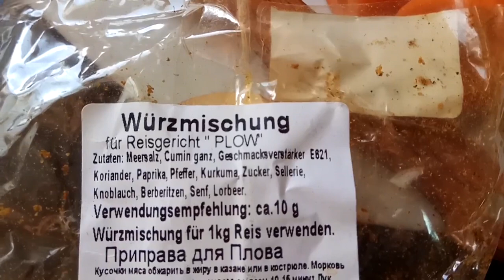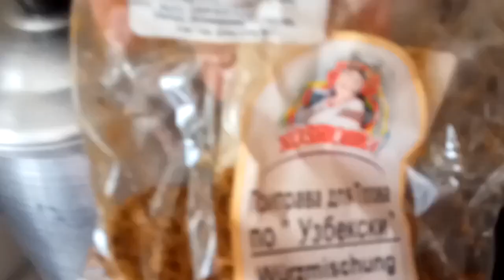Диета Дюкана. Плов. Вкусно. Быстро. Без заморочек. Проверенный рецепт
✪ Лучшая благодарность, поделиться роликом с друзьями! ✪